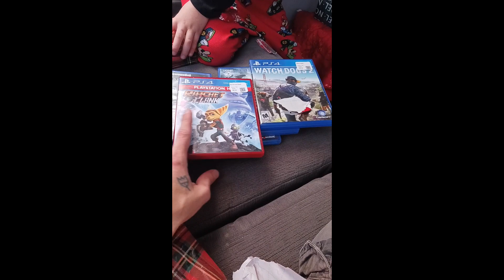skip the can part it's long